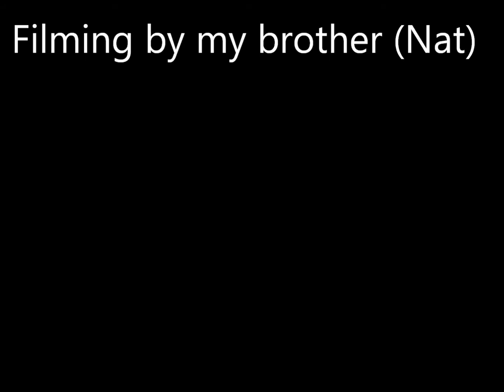SNOWBALL JUGGLING - AMAZING SKILLS!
Snow in England is a rarity, so I decided to take advantage of it and do some juggling, as Christmas is coming up. Juggling snowballs is quite challenging, especially when they aren't compact enough! Here are my best attempts! Enjoy!